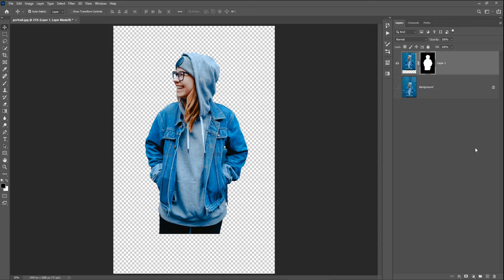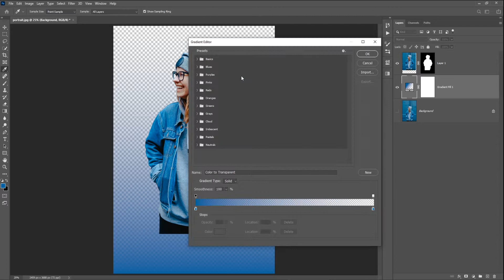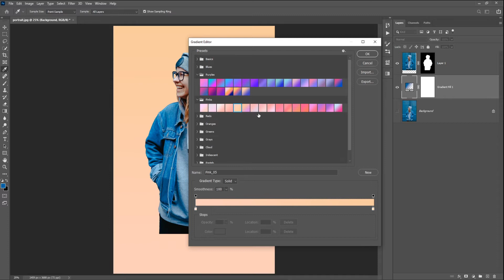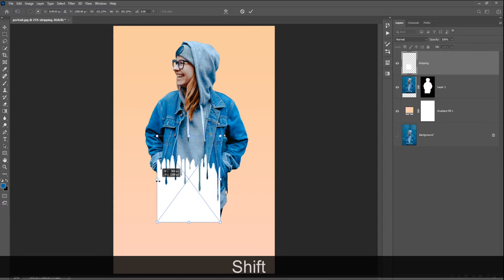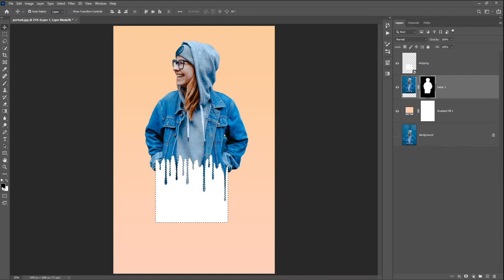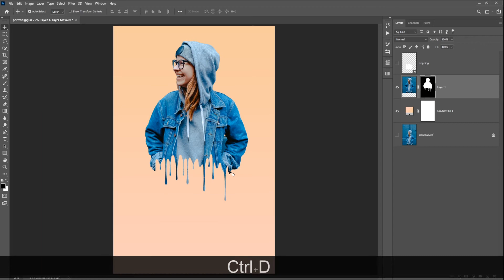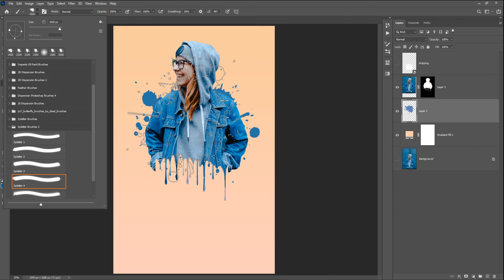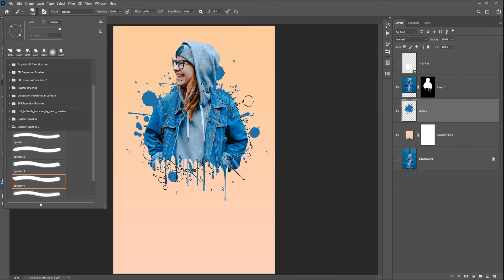Dripping Effect || Splatter Effect || Photoshop Editing Tutorial || Free brush and Png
In this video, I have shown how to use a dark color tone in your portrait image and make it more dramatic. and this is an easy tutorial you can also apply with your images by using this method